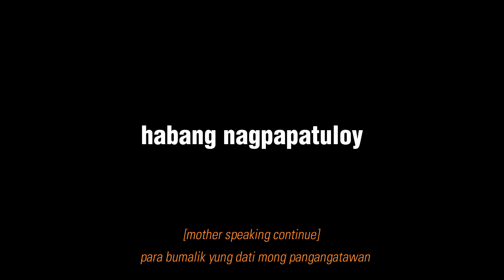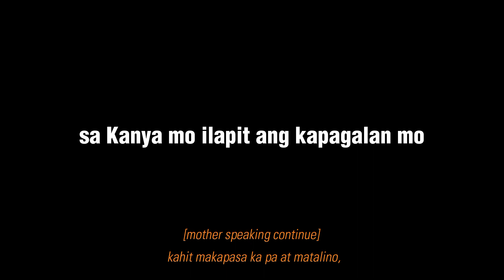PAHINGA | short cinematic vlog shot and edited on mobile phone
Isang beses, habang sakay ako ng tricycle pauwi, nakita kong naglalakad sa gilid ng kalsada ang isang bata, may kasama siyang matanda, marahil tatay niya iyon. Pareha silang may dala, na tingin ko ay mabigat kaya kinuha ng tatay ang dala ng bata.

Lumagpas na ang tricycle na sinasakyan ko, pero linilingon ko parin ang dalawa. Tumabi muna sila at naupo sa lilim ng isang puno, marahil para magpahinga.

Naalala ko lang nung bata pa ako, pumupunta rin kami sa "uma" (sakahan) kasama ko ang lolo't lola na nagpalaki sakin. Kapag pagod na sa kalalakad, kinakarga ako sa balikat ng lolo dahil ayaw ko rin naman maiwan.

Huwag mong ipagdamot sa sarili mo ang pahinga. Kung hindi mo matagpuan yun, hanapin mo sa KANYA🫂🤍

Written by: Lourdes Baladad
Directed by: Lourdes Baladad
Edited by: Lourdes Baladad

You can also check my other social media accounts;